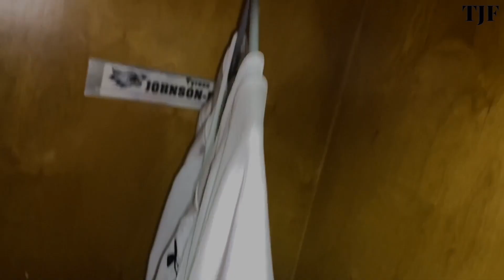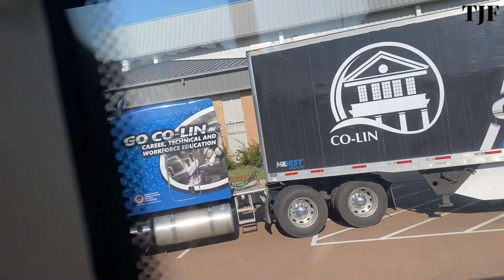My First Football Game After Professional Rugby! | REACTION AND VLOG👀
A remake of Last Chance U at Copiah Lincoln Community College!

THIS IS THE: JUCO FOOTBALL DIARIES.

Man I’ve been waiting for this moment and it’s finally happened!! I can only thank god for making this possible. I replaced fear with faith… That was my motto